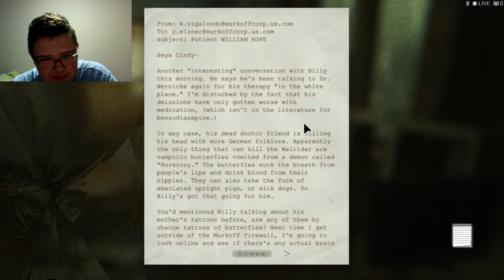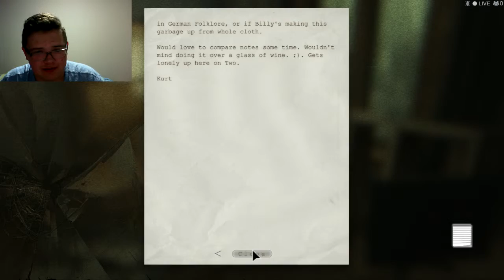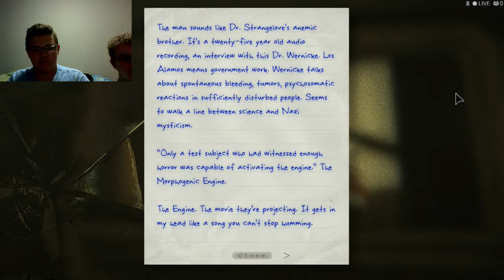That Sure Rustled My Jimmies l Outlast Episode 9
Our poor little Jimmy

► Go Stalk Us On Twitter And Facebook!